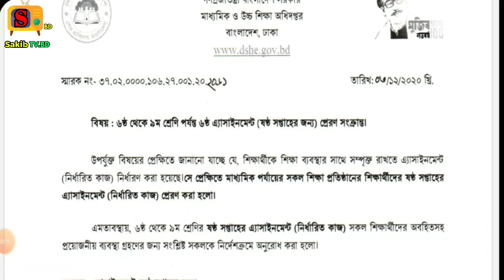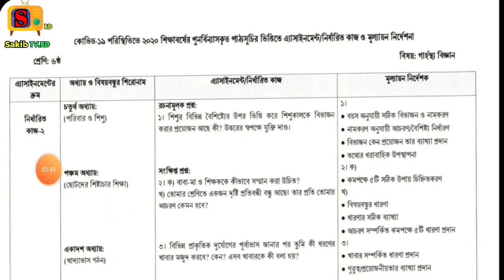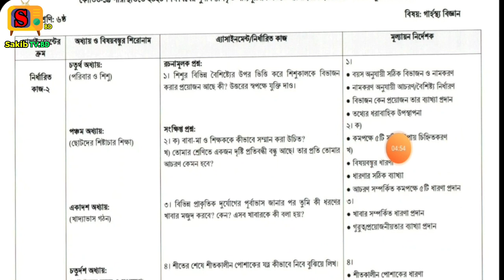৬ষ্ঠ শ্রেণির ৬ষ্ঠ সপ্তাহের এসাইনমেন্ট | Class 6 6th week Assignment Questions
৬ষ্ঠ শ্রেণির ৬ষ্ঠ সপ্তাহের এসাইনমেন্ট | Class
6 6th week Assignment Questions | Class 6 Assignment 6